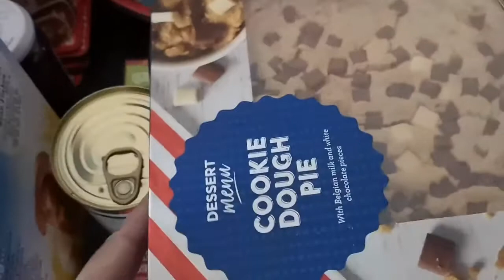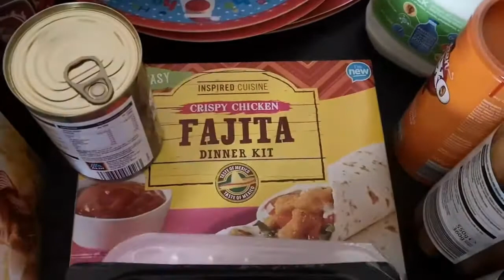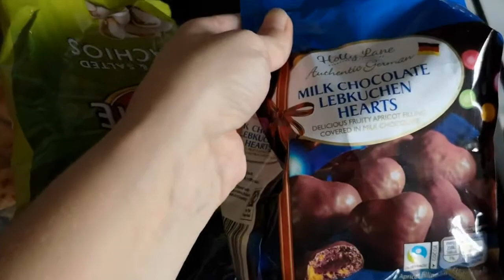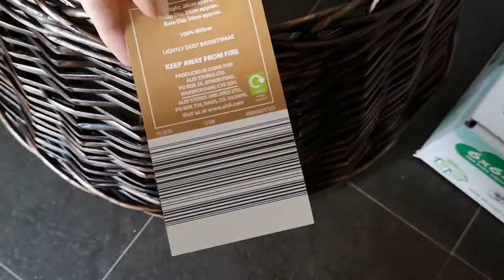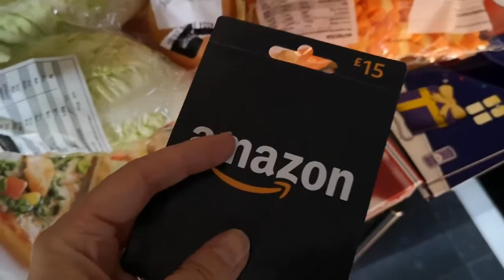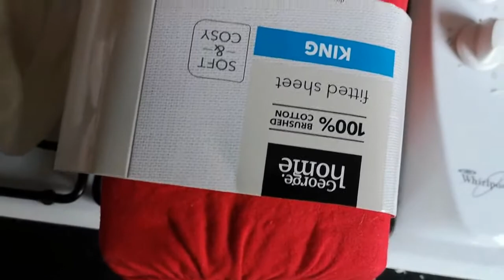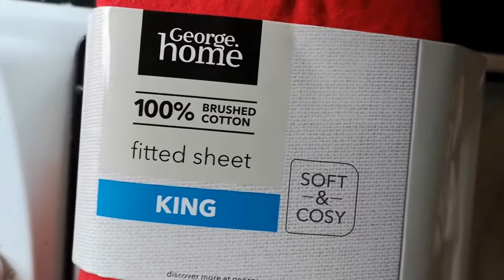Asda, Aldi & B&M Haul | Mrs Dunn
My weekly shop with a few Christmas bits added in! Come and see!